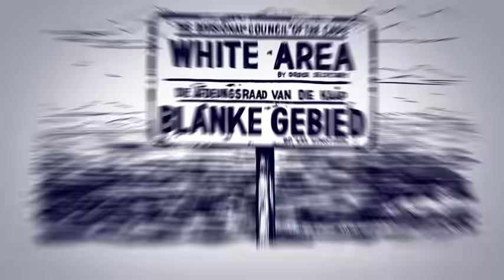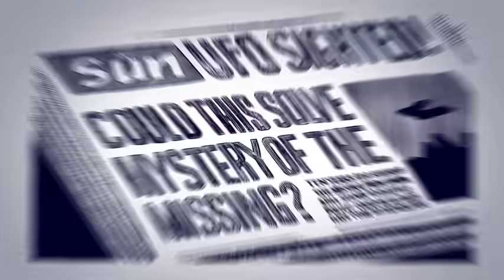Moderat - Bad Kingdom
Moderat's music video for "Bad Kingdom" - directed and illustrated by Pfadfinderei.

Perhaps the secret of Modeselektor's and Apparat's collaboration lies in the fact that they never even tried to get close to one another. Modeselektors thundering bass rumbles in the cellar, Apparats sensitive and subtle melodies float high in the eaves. The fact that what one assumes to be incompatible actually communicates, is what makes Moderat so unique. Moderat is not just a studio project: with a set of visuals created for these concerts by Pfadfinderei, they toured all five continents and will do again immediately after the release of the new album.

"Bad Kingdom" taken from the album "Moderat II" (MTR035/36)

Illustrators:
Bernado Maldonado Morales
Daavid Mörtl
Benedikt Rugar
Arne Jysch
Moritz Friedrich